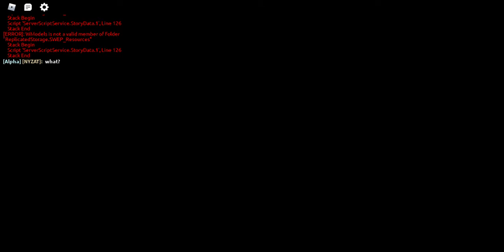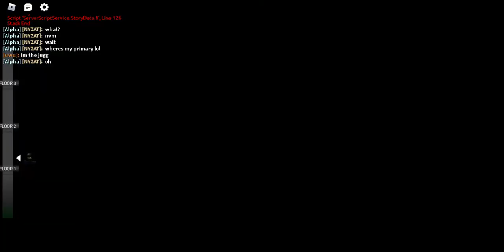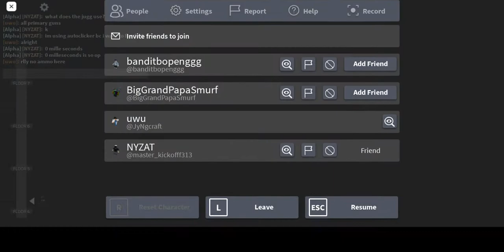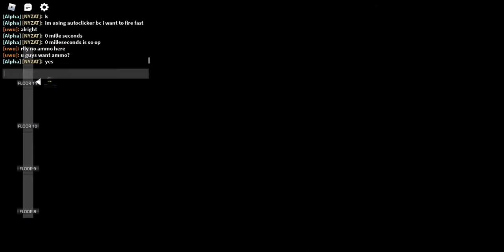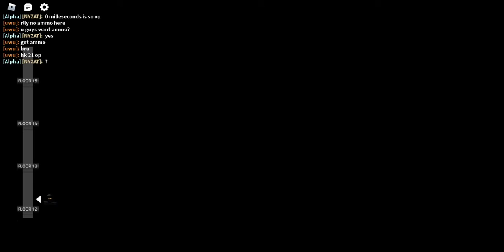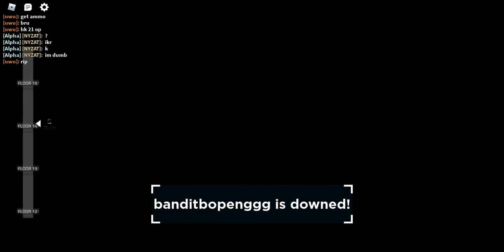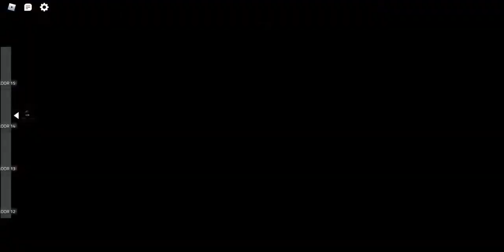Z. Stories |Laptop Gameplay| Scenarios: The last juggernaut + hk 21 review (ft. master_kickofff313)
Have Fun!